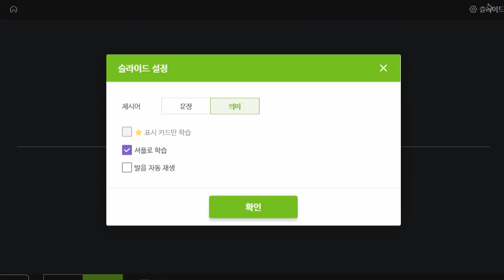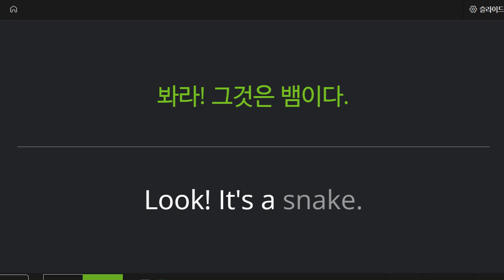신혜원 2022 05 02 보카 성취도 100